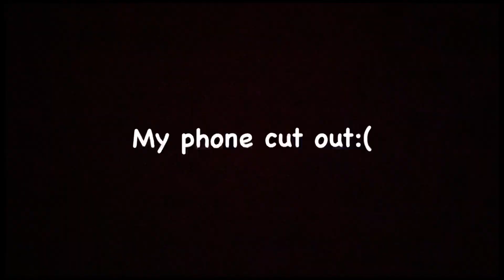WHATS IN MY BACK TO SCHOOL EMERGENCY KIT! 2021